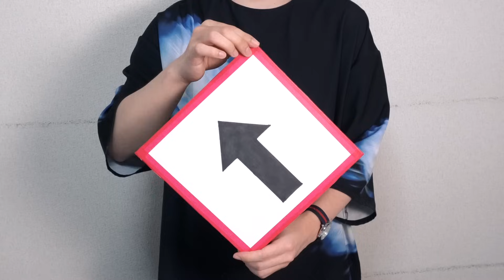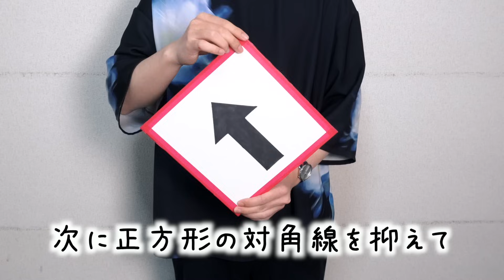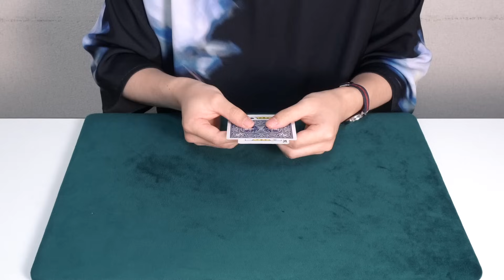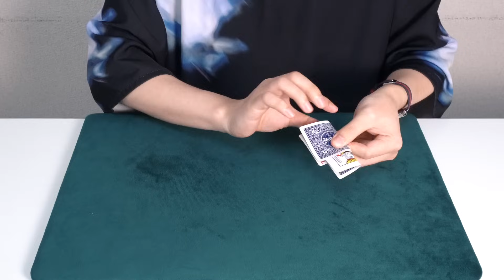【解説】息をかけると揃うルービックキューブ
「もはや振る動作も不要。」
credit : Akira Solve by Yasuaki Hiki

【過去のルービックキューブ動画】

【使用したルービックキューブ】

【マジックによく使う道具】
⬇︎バイシクルトランプ（赤・青）
⬇︎コスパの良いマット
⬇︎モルガンコイン（直径3.8cm）

【輪ゴムマジックシリーズ】

【スマホマジックシリーズ】

「動画のマジックやってみました」
「すごくウケが良かったです！！」
こういったコメント、すごく動画作成のモチベーションになっています。

概要欄、ここまでしっかり読んでいただきありがとうございます！
何か必要な情報がなければ、こう言うことを書いてほしいというリクエストもお待ちしてますので、このことでもそれ以外でも、遠慮なくコメントしてみてくださいね！